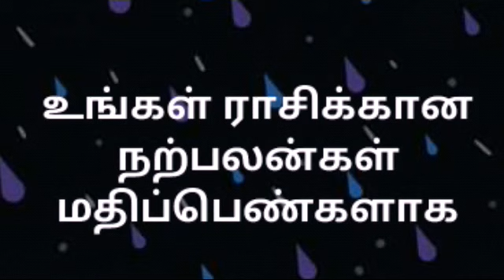ராகு கேது பெயரர்ச்சி பலன்கள் 2020/. Rahu ketu peyarchi palan 2020. Rasi mark.ராசிகளின் மதிப்பெண்கள்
Raahu kedhu peyarchi palangal 2020
ராகு ககேது பெயர்ச்சி பலன்கள் 2020.

n
mesham
risabam
midhunam
kadagam
simmam
kanni
dhulam
viruchagam
dhanusu
magaram
kumbam
meenam